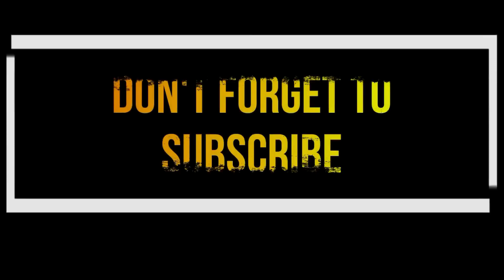வைஷ்ணவா கல்லூரி சுரங்கபாதை விரைவில் அமைக்க கோரி நலச்சங்கத்தினர், வியாபாரிகள் ஆர்ப்பாட்டம்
குரோம்பேட்டை ஜி.எஸ்.டி சாலையில் குடியிருப்போர் நலசங்கத்தினர், விய்பாரிகள் என 100 க்கும் மேற்பட்டவர்கள் தீடீர் சாலை மறியல், வைஷ்ணவா கல்லூரி ரெயில்வே கேட்டில்   நாள்தோரும் ரெயில் மோதி உயிரிழப்புகள் ஏற்படுவதாகவும், அதற்காக திட்டமிடப்பட்ட அரசு பேருந்து உள்ளிட்ட கனரக வாகனங்கள் செல்லும் சுரங்கபாதைதை விரைவில் அமைக்கவேண்டும் என மத்திய மாநில அரசுகளுக்கு கோரிக்கை